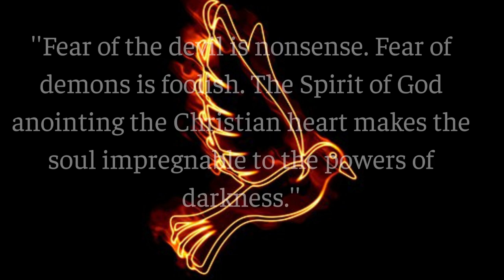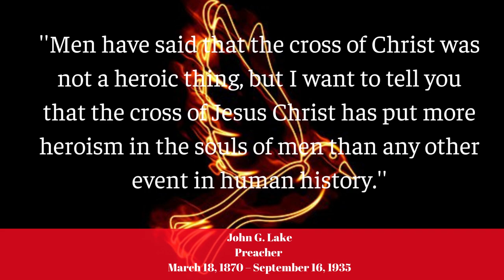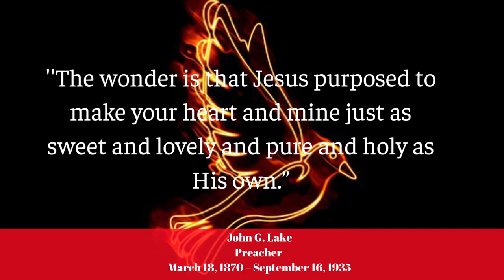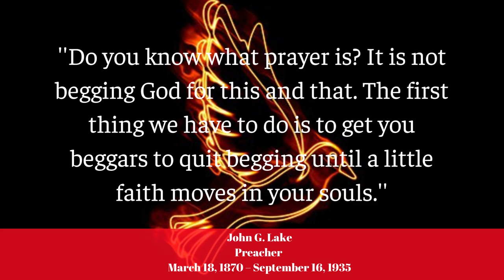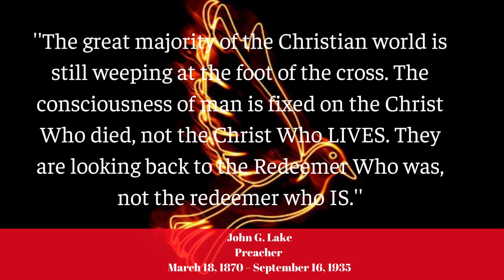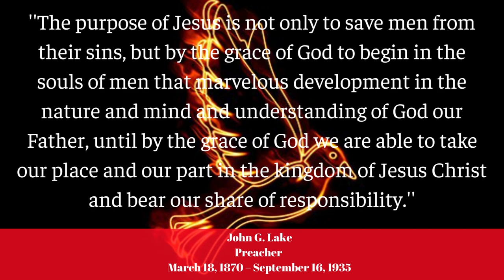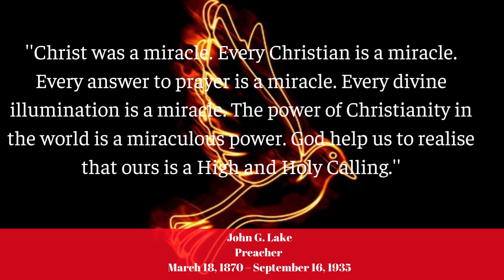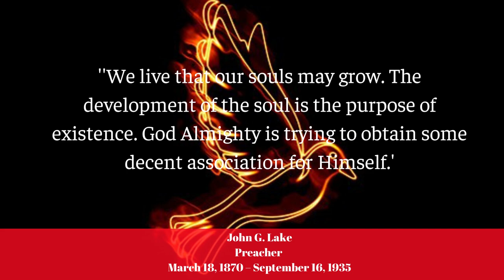John G. Lake: Keys To Healing Power Revealed - Faith Boosting Quotes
John Graham Lake (March 18, 1870 – September 16, 1935) was a Canadian-American leader in the Pentecostal movement that began in the early 20th century, and is known as a faith healer, missionary, and with Thomas Hezmalhalch, co-founder of the Apostolic Faith Mission of South Africa.

His healing ministry touched thousands if not millions.

These quotes will reveal how he ministered healing to the sick.

Useful books:

John G. Lake: His Life, His Sermons, His Boldness of Faith

Heavenly Authority: The Right of the Believer

Divine Healing: A Gift from God

 that will help in running this channel